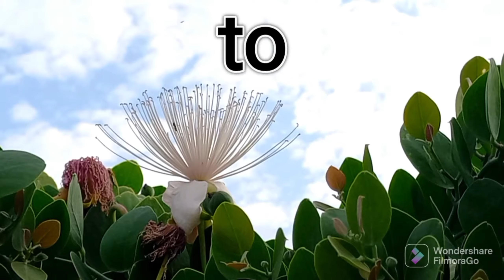Kenya Mkupe beach at Dongo kundu bridge.The region will register fast growth looking at projects